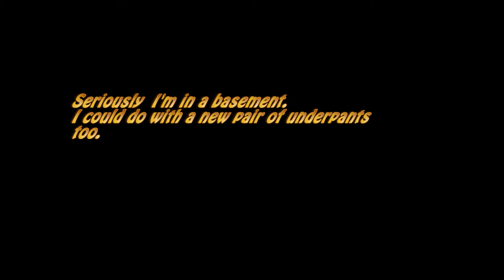Darkcade Play : April Announcement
After the longest hiatus since Jesus said he'd be right back with some smokes, Darkcade are finally back with an official announcement. NEW videos!!!.

About bloody time you say...

So expect some new Attack of the B Team, Fallout 4 hell who knows maybe some old school gaming like Dungeon Keeper.